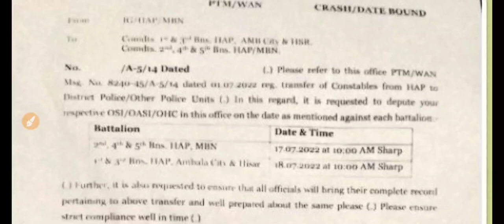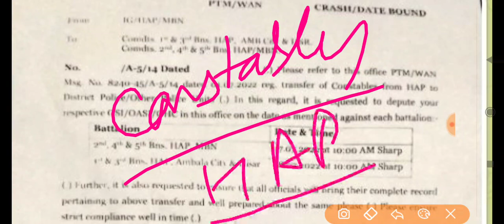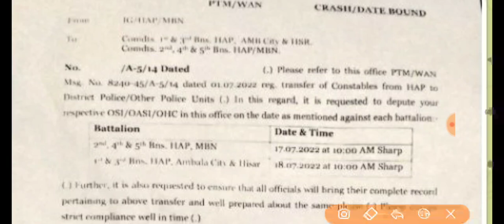Male Female Constable HAP में आपका स्वागत है 👍